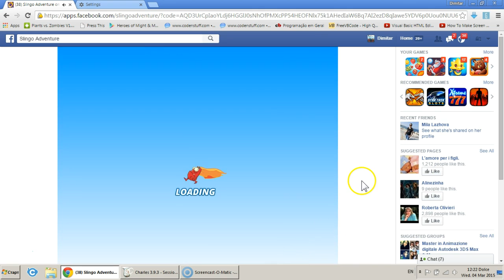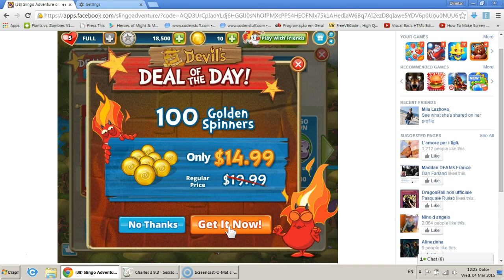Bingo Slingo Adventure Cheats 04 Mar. 2015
Here is what i was able to find about this little game here very fun game so i will keep looking for more